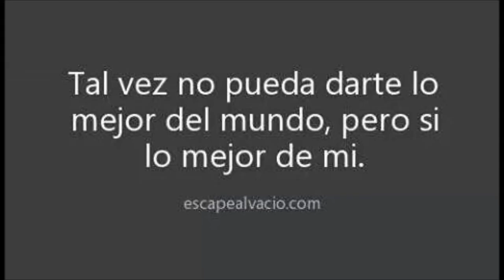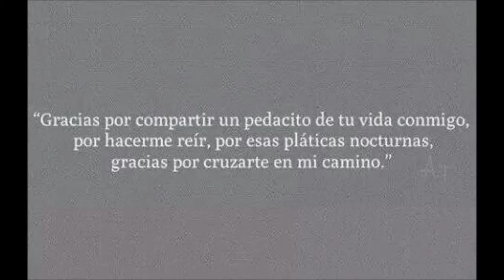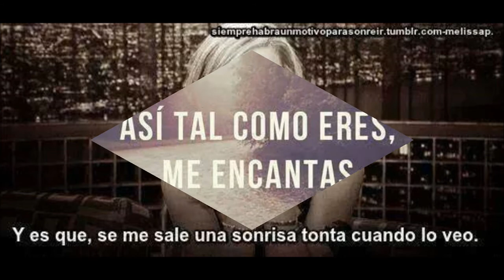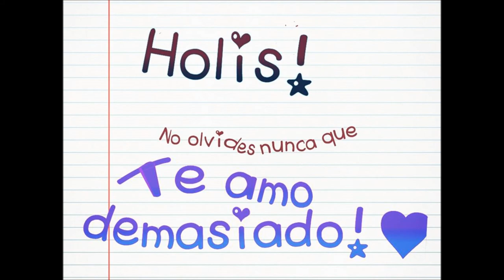9 Meses Paola y Jesus. Perfect Two